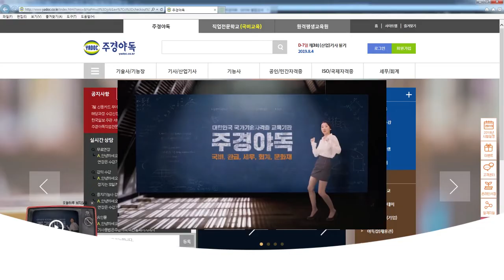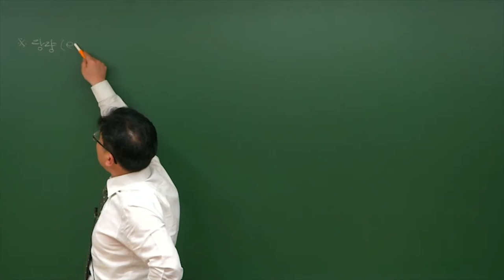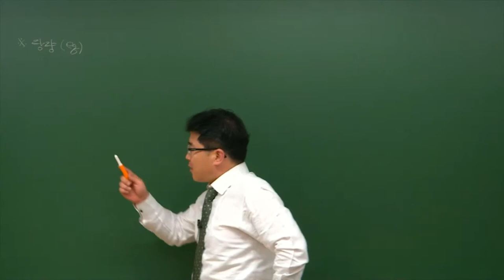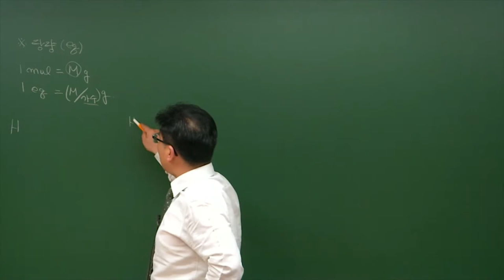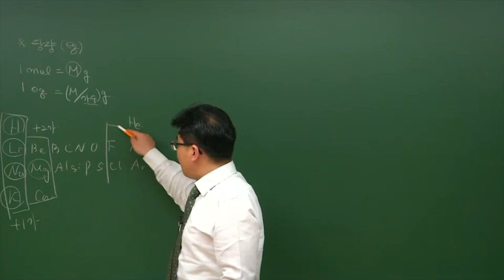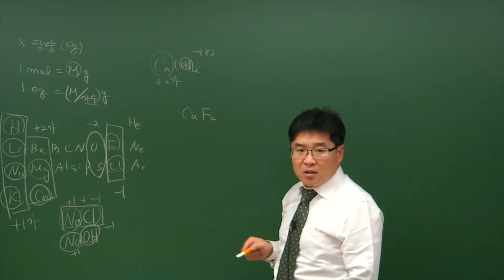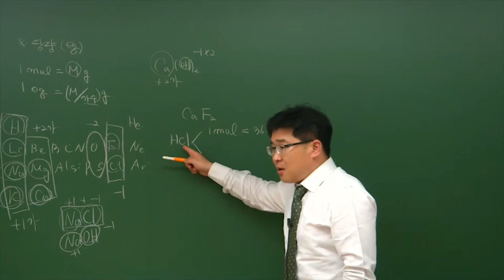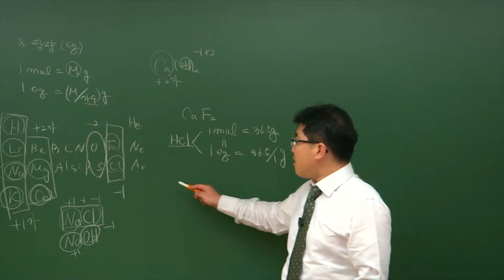수질환경기사 국민내일배움카드로 공부하기! 3편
이철한 교수님과 함께하는 수질환경기사 당량파트!